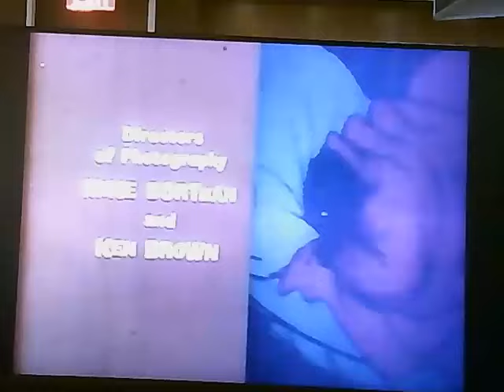Hey Hey Hey It's Fat Albert [1969] - Full Episode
I went all the way to nyc just to record the video. Here it is after 55 years of being shelved behind closed doors.

Special thanks to M. Acrylic for providing and permitting me to use the audio found months ago.

9/13 update:
1. Please separate art from the artist
2. Paley center still hasn’t struck this down
3. I’m not going to debate on morality
4. There’s nothing I can do by getting a higher quality version
5. Just be thankful that this has been found